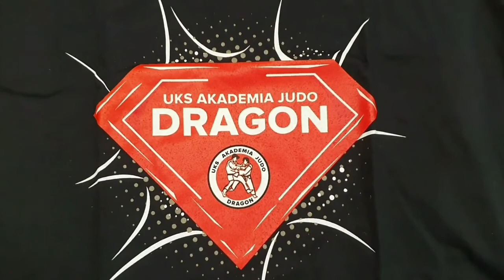Trening domowy z Dragonem - odcinek 13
Razem jesteśmy silniejsi